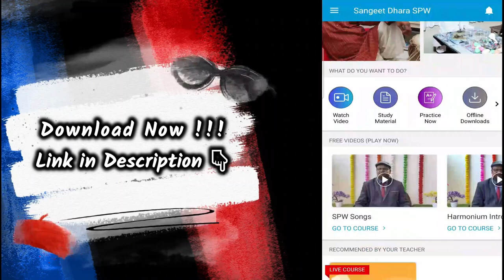रागें पुरानी क्यूँ नहीं होतीं? पुराने गानों के सदाबहार होने का राज़ क्या है? Why "Old Music is Gold"?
MUSIC is Satyam, Shivam, Sundaram - Lecture by Pt. Avadhkishor Pandey

More Links:-